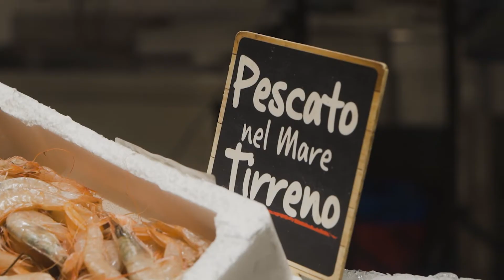Carrefour | Pillole dell'esperto - Le tipologie di frutti di mare 2022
Non esiste menù di pesce che si rispetti senza gli squisiti frutti di mare! Impara a conoscerli meglio grazie ai consigli dei nostri esperti. Leggi l'articolo su Vivi di Gusto